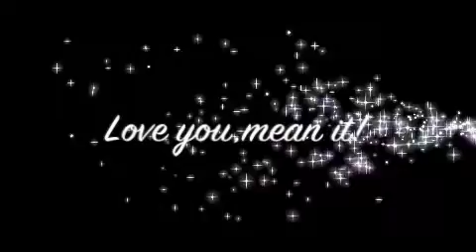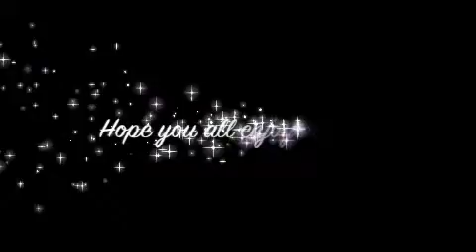Trying to get pregnant is fun??!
Audio courtesy of:
"Bust it Baby"- Piles
"When I Grow Up"- Garbage
"You Got the Love"- The Source

For my dear friend, Amanda & all my other TTC ladies.  Mad love to ya! ;)